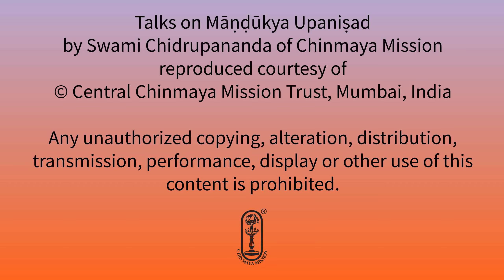Māṇḍukya Upaniṣad - Talk #83 - Advaita Prakaraṇa - Śloka 3-4